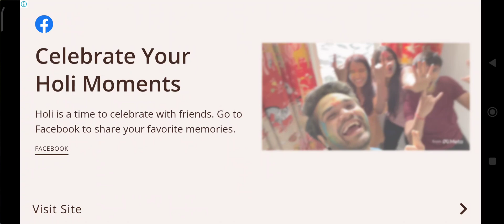Coach Bus Simulator 3D - Real City Bus Driving - Android GamePlay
SIT BACK RELAX AND ENJOY THE GAME 🎮

Our videos are always  720P , 1080P , 1440P , 4K of the best quality.

off-road truck simulator, truck games, dump truck working videos, dump truck simulator, indian truck simulator 3d,
real truck game video, street racing 3d gameplay, real jcb game android, new truck simulator game, truck driving simulator, beamng excavator, realistic truck simulator for android, largest dump truck in the world, best hitachi game for android, car game video new, amazing car driving game, mini excavator working video, building simulator games, new mobile truck game, jcb working videos for children's, real car driving game 2024 3d gameplay, cat excavator loading dump trucks, car games, truck games, high graphics jcb games for android